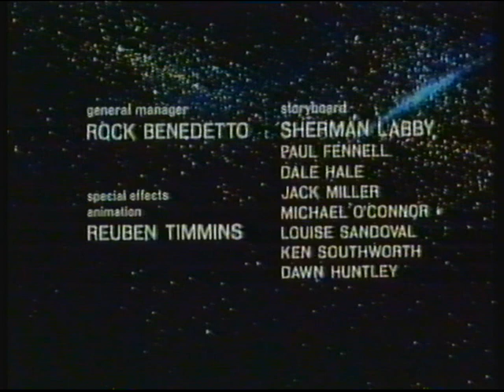BBC2 | continuity | 12th April 1996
End of Star Trek (animated series)
Children's BBC1 trailer: Jonny Briggs
BBC2 "robot toy dog" ident: The Tick